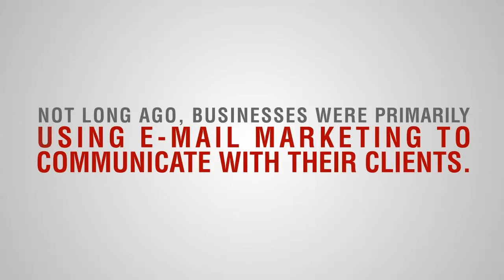Local Advertising - Review Your Options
Local Advertising - Review You Options

Local Advertising - Review You Possibilities, Local Advertising - Review You Possibilities, Local Advertising - Review You Possibilities